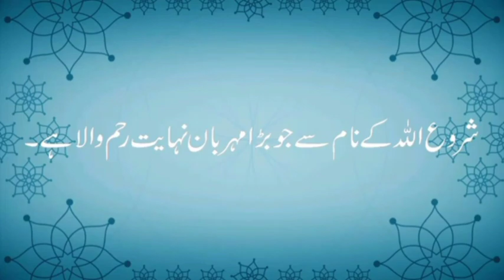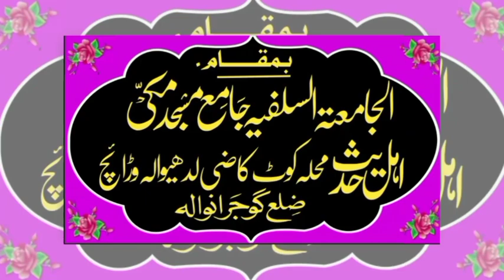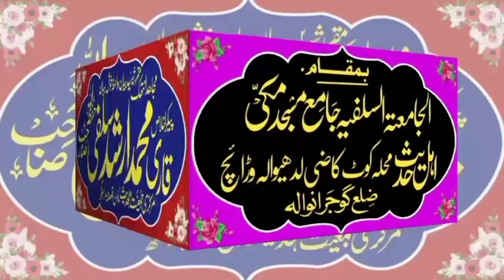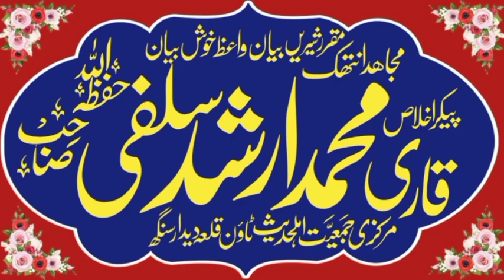Qari Muhammad Arshad salfi sb | Topic Fikr e Akhirt | Alhamd Islamic studio